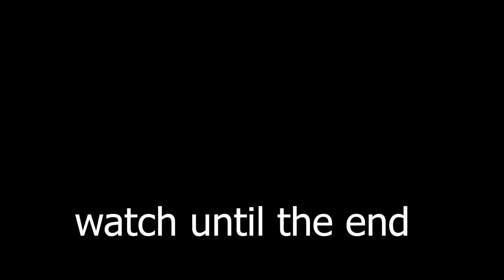2022 NEW JUNE CODES Roblox 【UPD2+🧲】The Ants Underground Kingdom, ALL WORKING CODES, NEW CODES, SECR